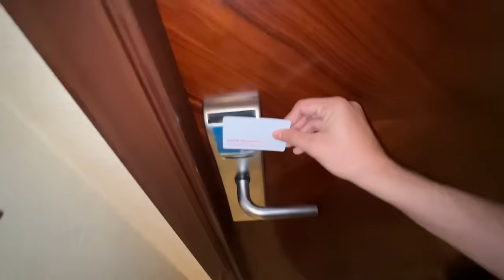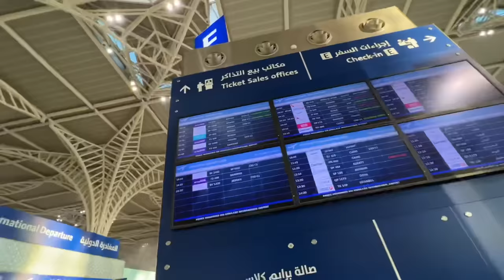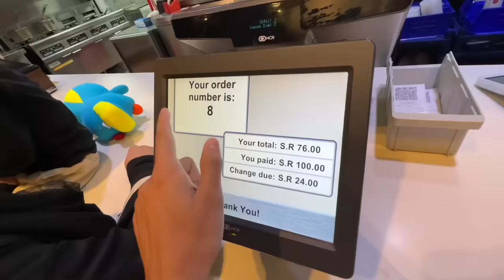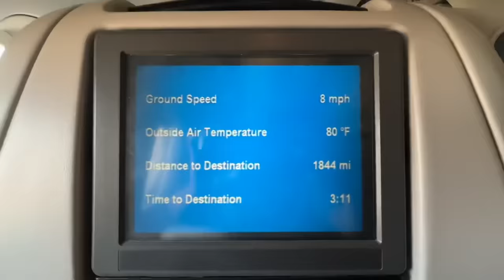Finally apny baby sy mil liya😍 saudi Arab sy Pakistan safar✈️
Me apny shair🦁 sy milliya aj

Be happy..